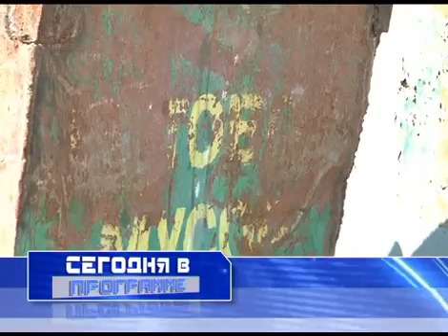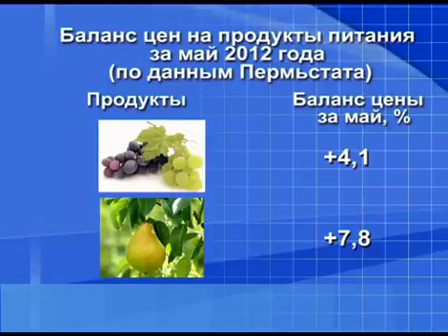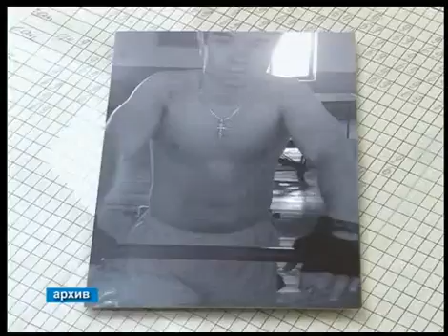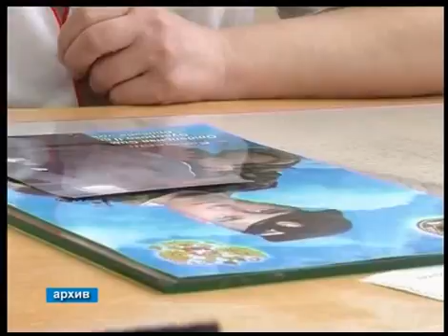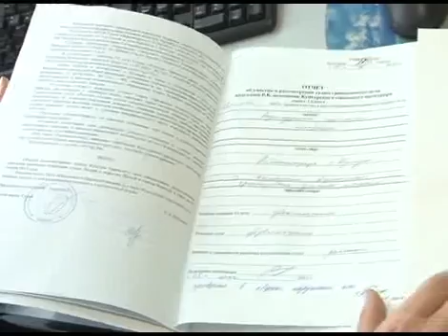GN_06_06_2012.flv